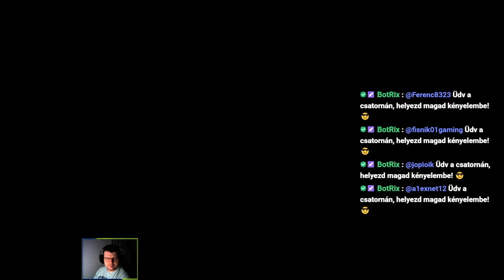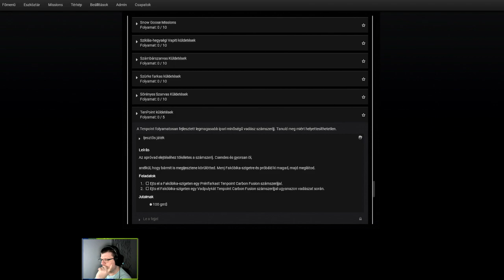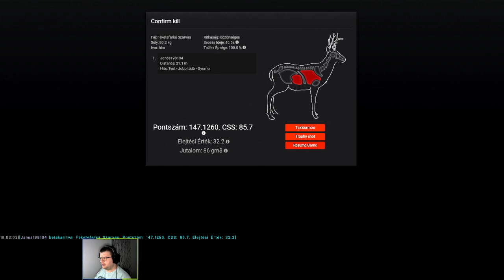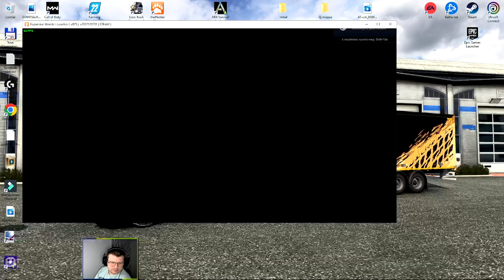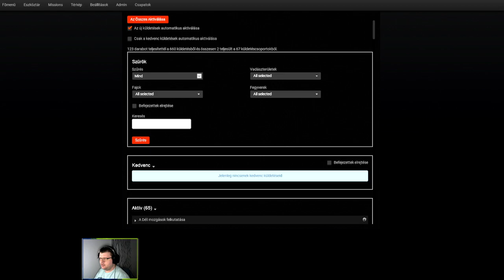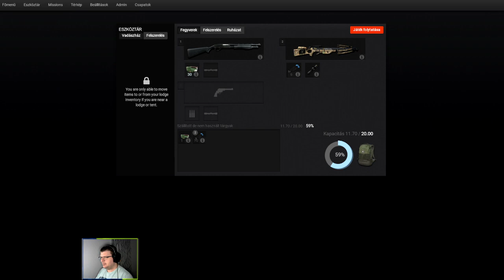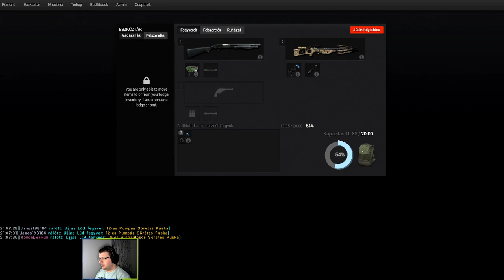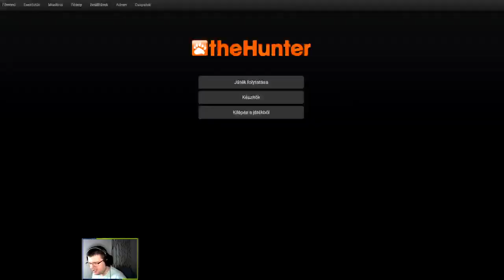🏕️The Hunter Classic🏕️Pulyka , Feketefarkú szarvas Küldetések folytatása🏕️23. ré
Légy kiemelt a csatornán! Légy csatorna előfizető!